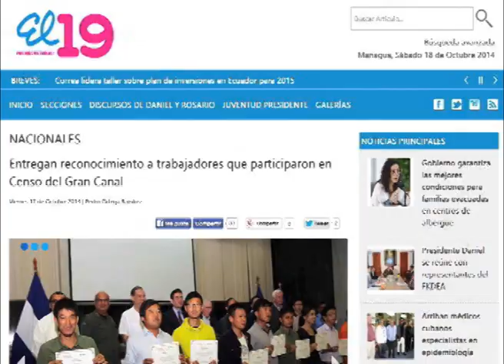No a las expropiaciones: Más protestas en contra del canal